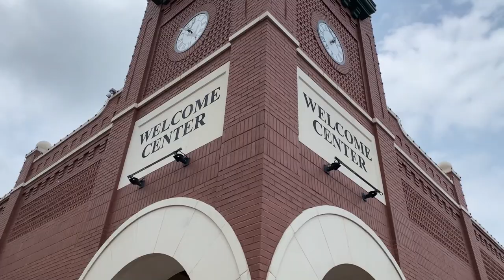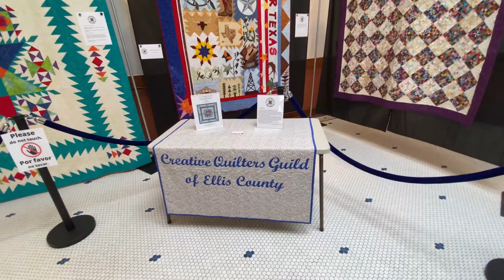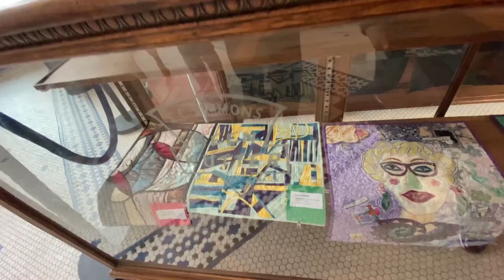Easter in Ennis Texas Bluebonnet Adventure Trails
We took a drive to see the Bluebonnets in the Country side of Ennis Texas.